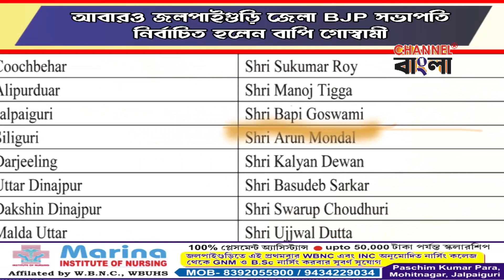News | Channel Bangla